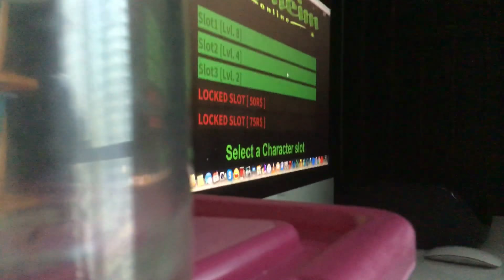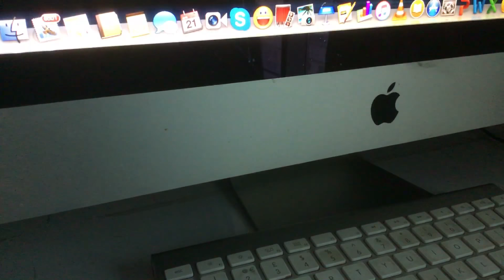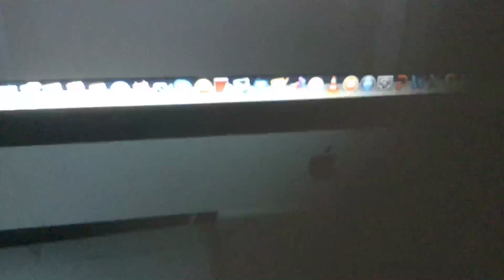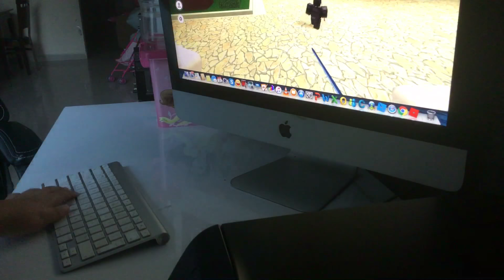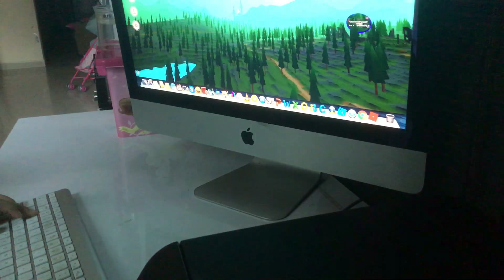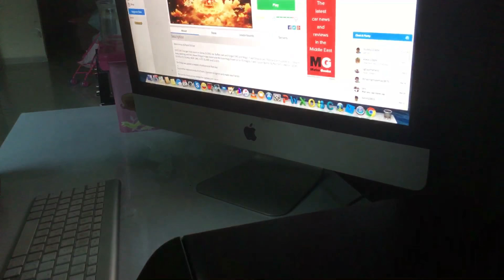Mistake episode 1 ROBLOX